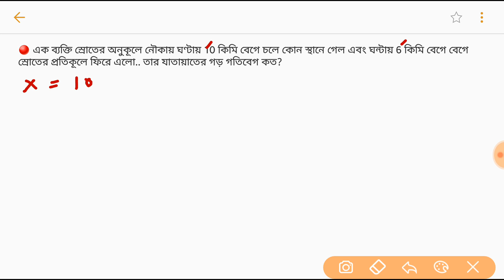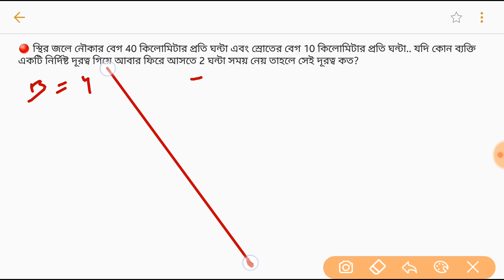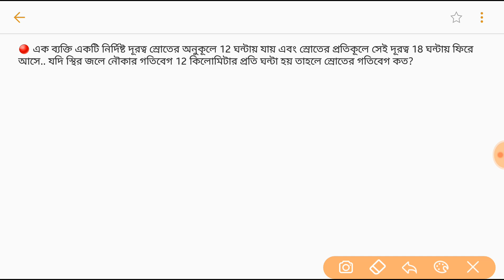নৌকা ও স্রোতের অংক শর্টকাট | Boat and Stream Maths Short Tricks | PSC,WBP,RRB,NTPC,SSC,RAIL etc.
Boat and Stream Maths Short Tricks | নৌকা ও স্রোতের অংক শর্টকাট | PSC CLERKSHIP,WBP,RRB NTPC,SSC,RAIL,RRC GROUP D, EXCISE CONSTABLE.
এটি এমন একটি অ্যাপ যেখান থেকে তোমরা সম্পূর্ণ বাংলায় ফ্রি স্টাডি মেটেরিয়াল পাবে এবং তোমরা যদি PSC ক্লার্ক, রেলের গ্রুপ ডি এবং বেঙ্গল পুলিশ আবগারি কনস্টেবল, WBCS এর টেস্ট সিরিজ কিনে নাও আমাদের কোডটি BOITALK40 ব্যবহার করে যেখানে তোমরা 40% ছাড় পাবে. Limited Period Offer. এই অ্যাপে তোমরা যে টেস্ট গুলো দেবে সেখান থেকে তোমরা নিজেদের প্রস্তুতি বুঝতে পারবে পরীক্ষার জন্য তার সঙ্গে Rank চেক করতে পারবে এবং তুমি কোন প্রশ্ন তে কত সময় দিয়েছো বা দিতে পারো সেই সম্পর্কে ধারণা পাবে | দেরি না করে অ্যাপটি অবশ্যই ডাউনলোড করে নাও উপরের লিংক থেকে প্লে স্টোর থেকে ডাউনলোড হয়ে যাবে এবং শিগগিরই রেজিস্টার করে নাও এবং কোনো টেস্ট সিরিজ কিনলে আমাদের এই কোডটি অবশ্যই এপ্লাই কর. BOITALK40.
Daily FREE Test তো থাকবেই...
More Maths Videos :
*PROFIT LOSS MATHS TRICKS FOR ALL COMPETITIVE EXAMS LIKE SSC CHSL, RAILWAY GROUP D, ALP, TECHNICIAN, BANK,PSC ETC.